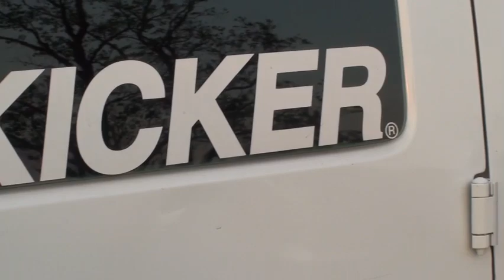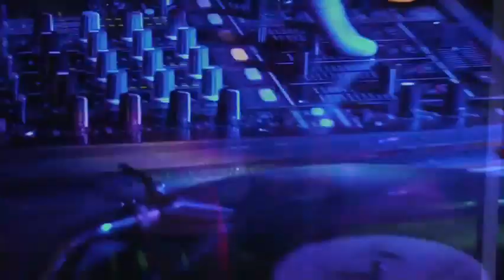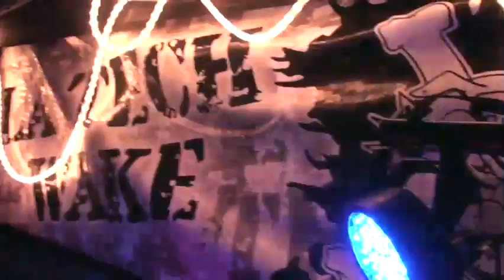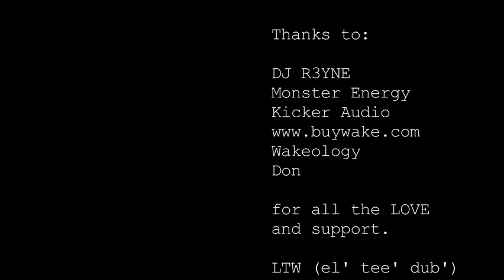2011 SetX Collegiate wakeboard tourney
My name is Reese d'Aquin I live to wakeskate and compete in action sports. I also have a passion for documneting things. I am the president of the LA Tech University Wake Team and am in the process of getting a business plan wrote for an on campus wake cable system. I want to share wakeskating and the joys it brings to the world. Similar to what Rob Dyrdek did for skateboarding. I am a graphic designer by degree by actions sports amateur at heart. I have won 2nd in state for BMX and have been to the collegiate wake nationals 2 years running. Thanks.

 Beaumont, TX is the place to be when it comes to collegiate wake. The hottest tournament in College wakeboarding just got even hotter! The Louisiana Tech Wake team is known for bringing the party and this year was no exception! Paired up with Monster Energy and New Orlean's very own DJ R3YN the private lake SetX was raging all night. Don has been the biggest supporter to the local wake scene in Beaumont, TX and continues to grow the areas riders both in skill and passion.

"The man is a wake idol" says Reese d'Aquin president of the LTW team. "Don throws it down every year! The SetX wake tournaments are the most enjoyable collegiate tournaments out there. There are so many schools that show up and camp out on the lake and the oppurtunity to party with these guys and make new friends in the wake scene is truly unique. We have been partnered with Monster for over a year now and the support they show the team has just been tremendous! This year LTW had over 7 cases of energy drinks to sample and give out to riders at CTC, and a ton of product to give away. Winning first place in this competition has boosted the moral of the team and our sponsors and we hope to continue to grow the awareness on and off campus of the great things happening for the sport in Louisiana."